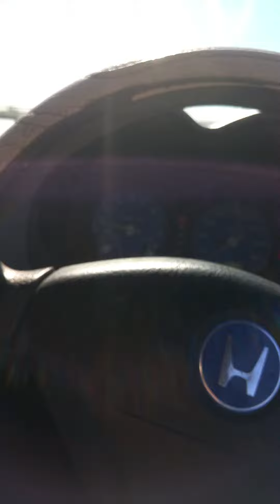Empire Cast SOUNDTRACK why go freda November 3, 2015